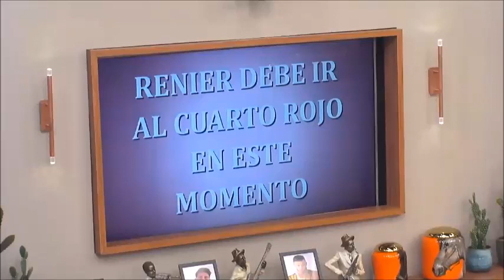El poder del amor , Melissa y Renier , Creeme